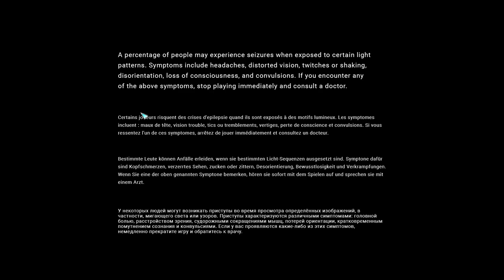We iz gunna be da stompiest!